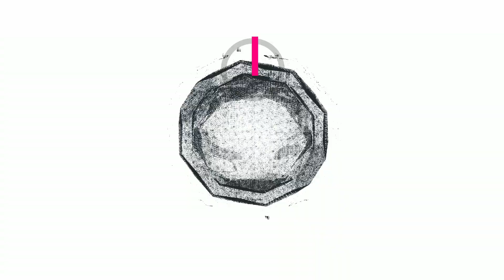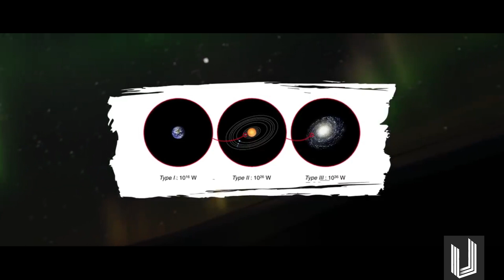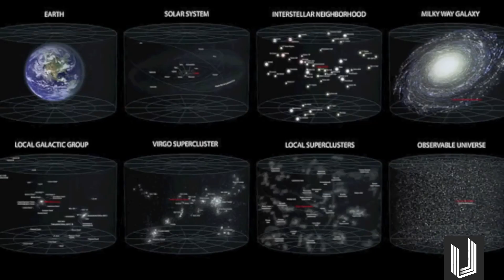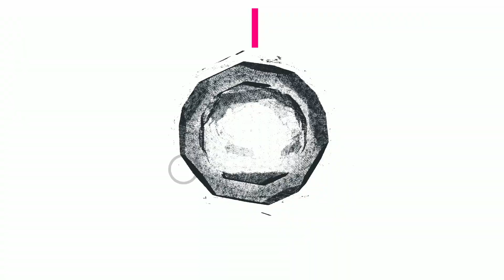Kardashev Ölçeği Nedir ? Biz Hangi Ölçekteyiz ?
Dünya ve medeniyet, bildiğimiz gibi son 200.000 yılda çok yol kat etti ve bu zaman diliminde çok sayıda değişiklik yaşadı.

Tarih boyunca
Var olan en büyük akılların bazıları, modern uygarlığın ilerlemesine ve bir zamanlar imkansız olduğu düşünülen hedeflere ulaşılmasına yardımcı olmuştur.

Sadece son 150 yılda, en yakın kozmik komşumuz olan Ay'a iniş yapabildik, Dünya'nın toprağına sıkışıp kaldık.

İnsanlığın başarısı olağanüstü bir şey değil, ama evrensel ölçekte önemsiz olabiliriz.

Teknolojinin hayal edebileceğimizden daha fazla gelişmiş bir yabancı türle tanışmış olsaydık ne olurdu?
Used Music:
Marconi Union - Weightless